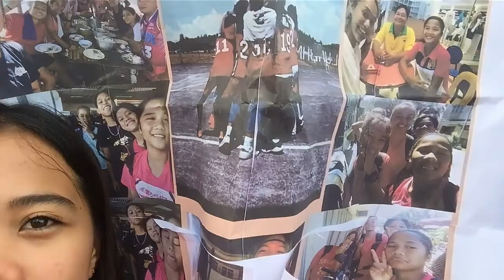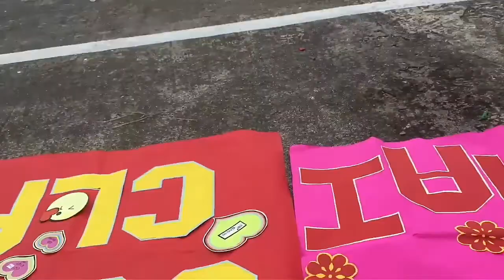vlog•1 ZONAL MEET (basketball girls)